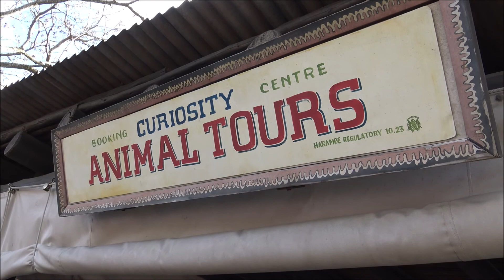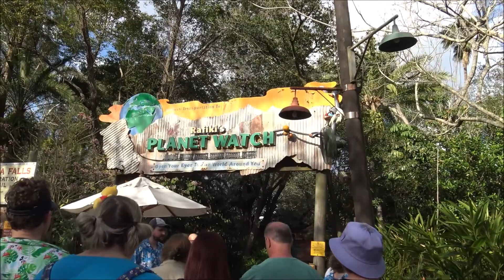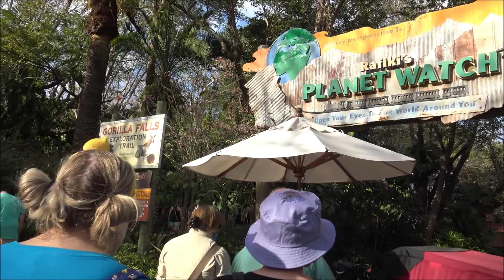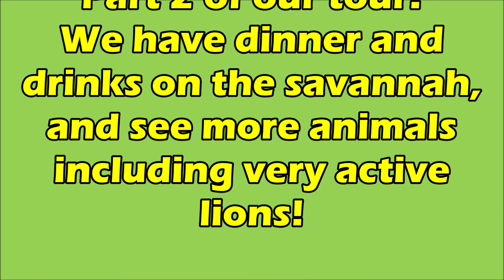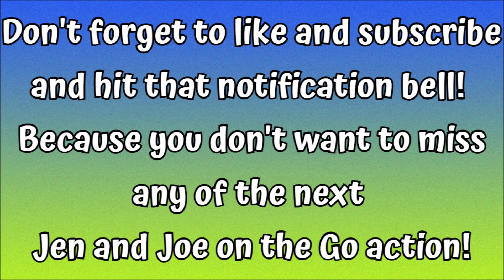Disney's Animal Kingdom / Savor the Savannah Tour Part 1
In our latest video, we're at Disney's Animal Kingdom on the Savor the Savanna Tour!

This is the last of our March 2022 video series and we picked a great one to wrap it all up!

This is part 1 of our 2 part Savor the Savanna video series.  Be sure to come back for part 2!

Savor the Savanna Tour is located in Africa at Disney's Animal Kingdom Theme Park.
Enjoy the savanna at Disney’s Animal Kingdom theme park with a private safari, African-inspired tapas, beverages, and more.

See the Savanna in a New Light
Immerse your senses during a privately guided journey and explore the sights and sounds—and tastes—of Africa. Welcome to Savor the Savanna, a premium tour where you can discover the wonders of the continent’s most amazing creatures… and so much more!

Special Access to the Savanna
Your safari begins with a journey deep into the heart of the Harambe Wildlife Reserve. You’ll soon find yourself within one of the most secluded and breathtaking private viewing areas the savanna has to offer.

Listen along as your guide tells tales of the unique residents who inhabit the reserve. Don’t hesitate to ask questions as your guide shares insightful information about the wildlife and the special care they’re provided at Disney’s Animal Kingdom theme park.

Premium Eats, Drinks, and More
While savoring the savanna scenery, you’re invited to indulge in a sampling of African-inspired cuisine too, paired with a selection of regional beer and wine offerings.

Pricing
Savor the Savanna is available for $174 per Guest (tax not included). Advanced reservations are required. Book your Savor the Savanna experience online today!

Theme park admission is required, but not included in the price of this tour. Theme park reservations are also required.

EMAIL HER AT:
Ariane@marvelousmousetravels